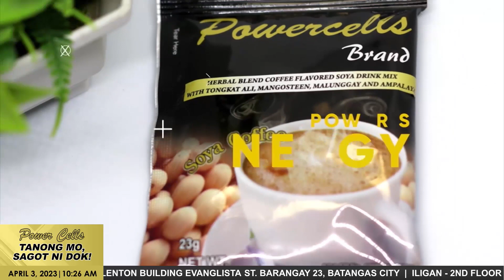TMSD 2ND EDITION EPISODE 45 | HEAT EXHAUSTION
HEAT EXHAUSTION: Sobrang init na panahon dahil sa heat wave alamin upang maiwasan ang dalang panganib ng heat exhaustion!
Available on Shopee and Lazada!